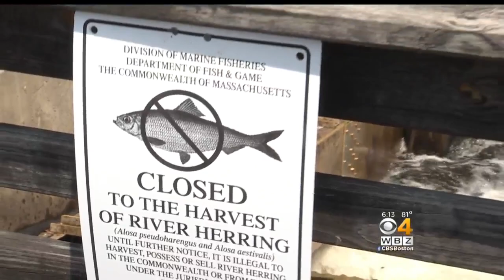Thousands Of Fish Churn Upstream At Pembroke's Herring Brook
It's a unique sight at a unique time of year as herring churn up the water, making their run in Massachusetts rivers, streams and ponds. WBZ-TV's Paula Ebben reports.